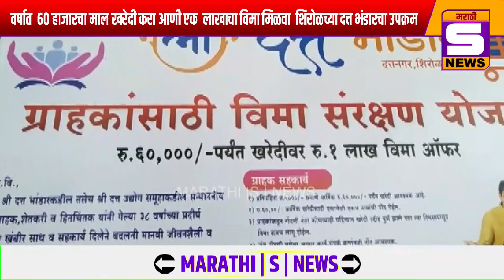वर्षात 60 हाजारचा माल खरेदी करा आणी एक लाखाचा विमा मिळवा शिरोळच्या दत्त भंडारचा उपक्रम